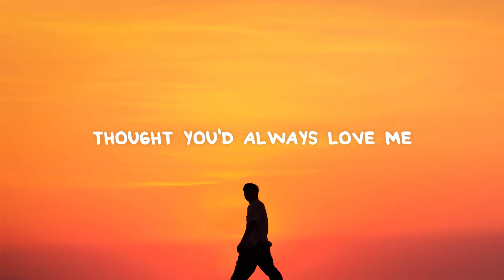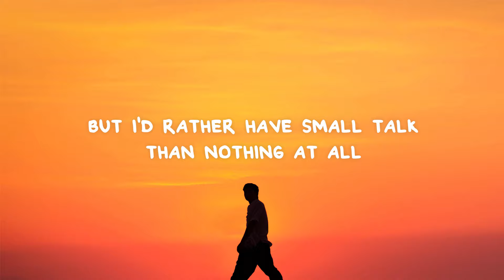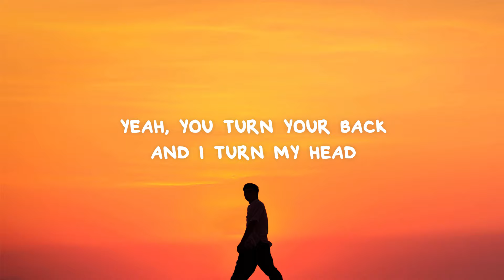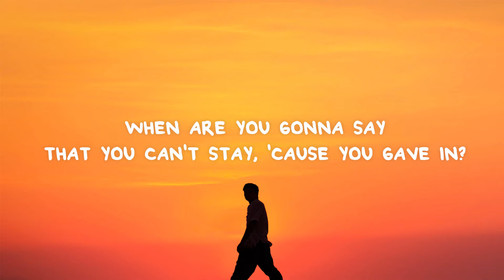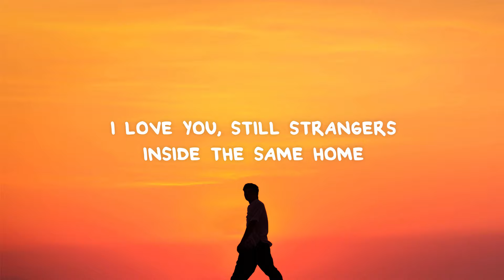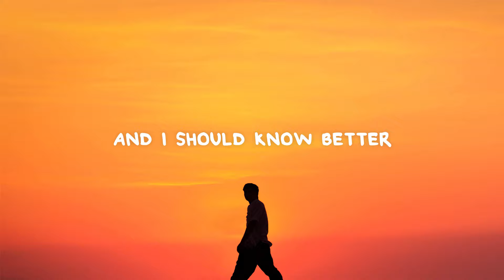Francis Karel - Small Talk (Lyrics)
📜 Lyrics:

[Verse 1]
I still think about you in October
It was this time last year you came over
Drove all the way to Pasadena
Just for some shitty frozen pizza
We fell in love on the sofa
Getting drunk, didn't care about hangovers
I'd do anything to make you happy
Thought you'd always love me

[Pre-Chorus]
Used to stay up talkin in the back of your car
Talkin 5 year plans like we'd make it that far
Every good thing ends
We just don't know when
Used to drive past houses pick the ones we would buy
Guess forever is a word that we romanticized
[Chorus]
Now all we have is small talk
How's the weather, did your mom call?
When are you gonna say
That you can't stay, 'cause you gave in?
I wonder where we got lost
Somewhere along the way
You changed the rules you were playing
But I'd rather have small talk than nothing at all

[Verse 2]
Is there anything I can do better?
Get things back to the way that they were when I met ya
Wanna be all you ever wanted
Please don't say I'm not

[Pre-Chorus]
Used to stay up talking in the back of your car
Now we're strangers sleeping in the same old bed
Yeah, you turn your back and I turn my head

[Outro]
And I shouldn't have kept all my feelings from ruining the show
Now I'm on stage singing songs to your ghost
I love you, still strangers inside the same home
Holding on an empty hope
Sometimes I wonder if pain's all I know
'Cause I should be happy whenever you call
The longer I stay the harder the fall
And I should know better